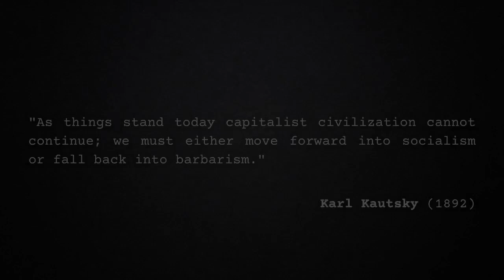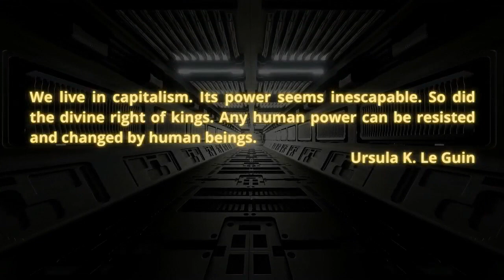Varn Vlog: Sean Capener on Medieval Money, Usury, and Origins of Modern Racial Thinking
Sean Capener is a post-doctoral fellow at Dartmouth. His research interests include time, debt, slavery, philosophy, and political theology. We discuss his dissertation, The Time That Belongs to God: The Christian Prohibition on Usury in the 12th-13th Centuries and the Making of the Subject of Debt, which can be found

You can follow Sean Capaner at @seancapener

Crew:
Audio Producer: Paul Channel Strip  ( @aufhebenkultur )